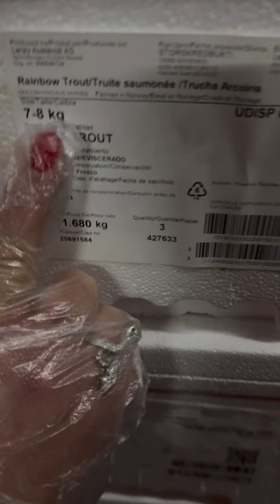Форель получили 7-8.8-9 кг в одной. Получили копчёную форель. Привоз Одесса